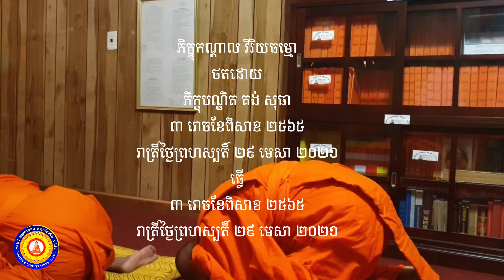ធម្មសាកច្ឆា សង្គហធម៌ ដោយភិក្ខុបណ្ឌិត គង់ សុធា រាត្រីថ្ងៃព្រហស្បតិ៍ ៣ រោចខែពិសាខ ២៥៦៥